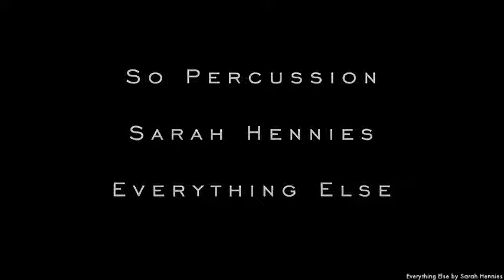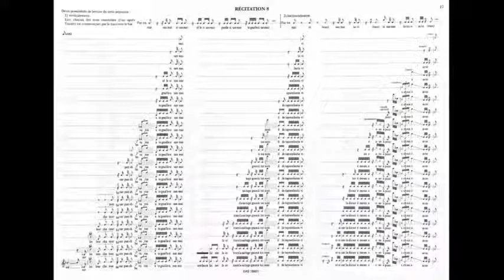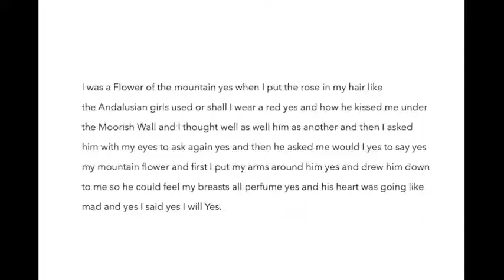Sō Percussion Brooklyn Bound Online Edition! - 10/8/20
Our third Brooklyn Bound/Online Edition features Nina Dante, Stephanie Lamprea, music from Elijah Smith performed by 2020 SōSI Participants, and Sō Percussion performing music by Sarah Hennies!

Performance at 7:00pm (ET)
100% of contributions made during this event will go directly to the New Work Development Program, which this season is funding new commissions by Darian Donovan Thomas, Bora Yoon, and Kendall K. Williams!

All performances will be live streamed on the Sō Percussion Facebook page, and on the Sō YouTube channel.
Now in its seventh year, Brooklyn Bound is a popular series of concerts at Sō’s working studio in the Navy Yard section of Brooklyn. When social distance became a necessity, we decided to create a new version and transition to a fully virtual one. Casual and intimate, the concerts feature us and emerging ensembles from our local scene. The groups are encouraged to try out new material, premiere new commissions, completely experiment, or just get another performance under their belt.